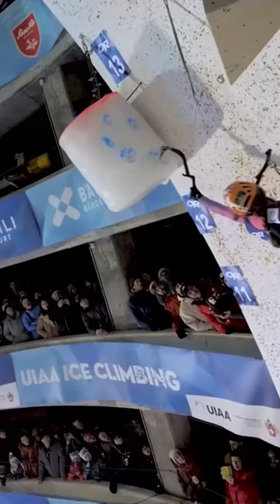Ice climbing season is BACK ON!